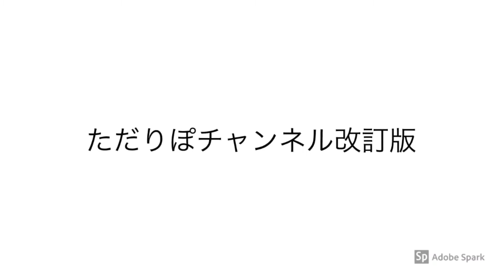12月の朝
FilMICpro(iPhone)
Musemage (iPhone)
FilMICplus
編集
Filmmaker pro
写真転送
Phonto
Filmmaker pro